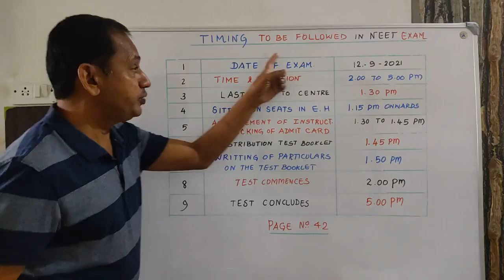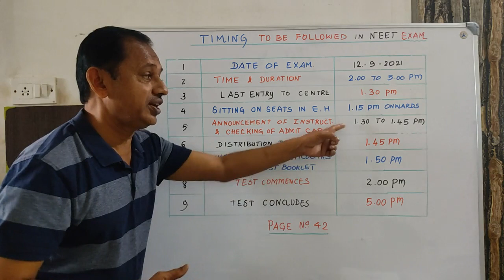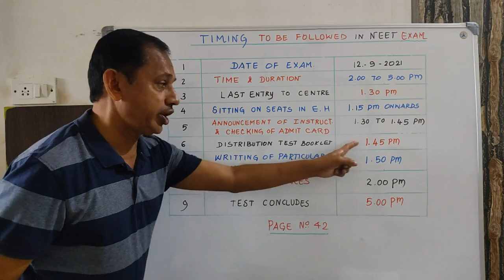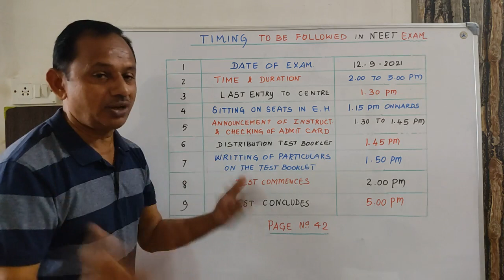Timing to be Followed in NEET Exam